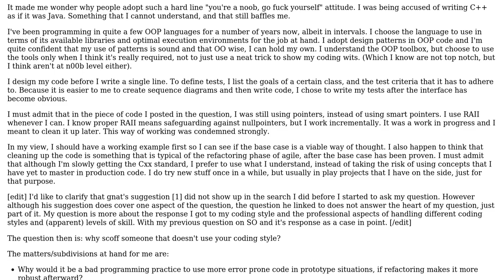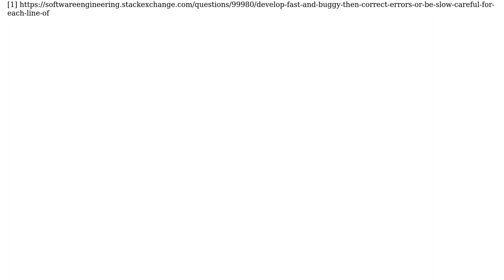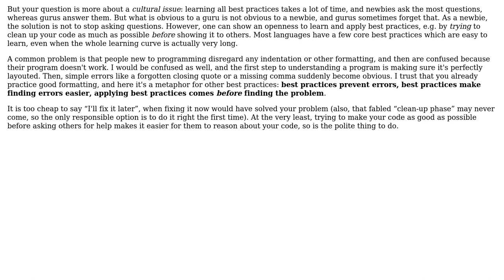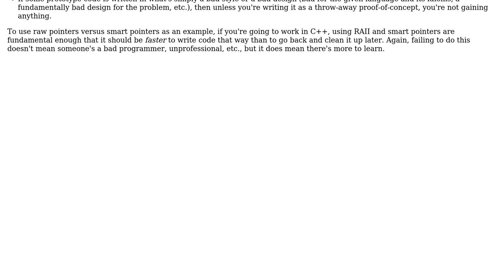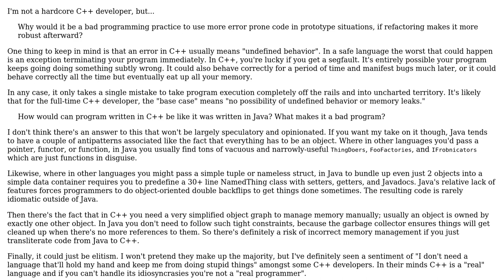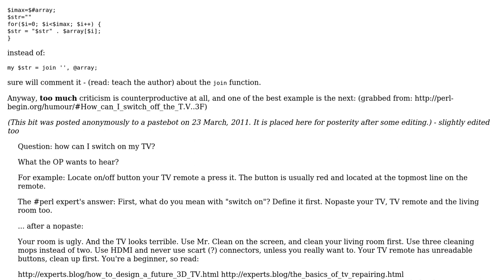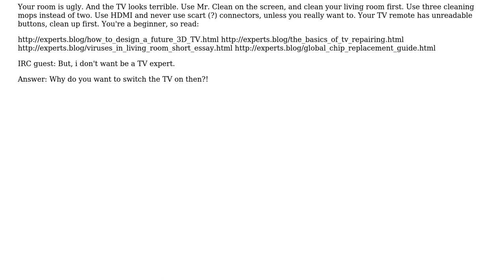Why is it bad to write something in language X as if you're writing a program in language Y in...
Software Engineering: Why is it bad to write something in language X as if you're writing a program in language Y in terms of using a shared coding paradigm?

With thanks & praise to God, and with thanks to the many people who have made this project possible! | Content (except music & images) licensed under CC BY-SA | Music | Images & others | With thanks to user ratchet freak user Onno user Josh Kelley user jm666 user Doval user amon and the Stack Exchange Network Trademarks are property of their respective owners. You are responsible for your own actions.